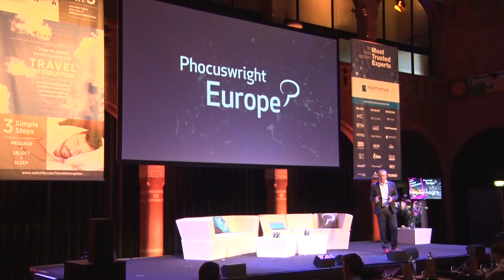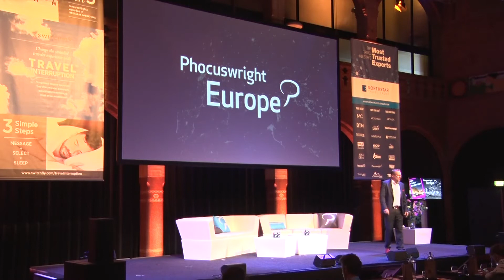New. Power. Distribution. Simon Lehmann, President, Phocuswright - Phocuswright Europe 2017